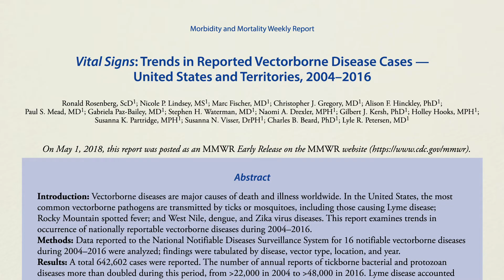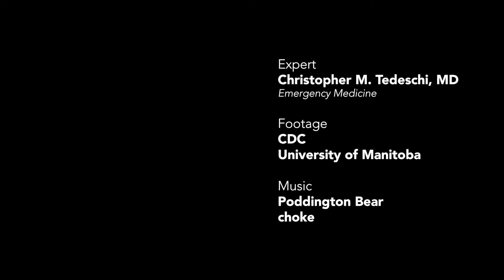What NOT to do if you find a tick when hiking or camping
How can you prevent getting bitten by a tick when you are camping or hiking? What should you do if you find a tick on your body after being outdoors? How can you avoid Lyme disease and other tick-borne illnesses? Don't panic! Chris Tedeschi, a wilderness doctor at Columbia University has some important advice on how to safely spend time exploring outside.